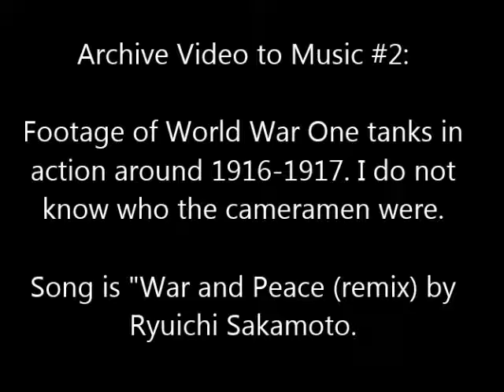Archive Video to Music #2: Tanks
I find archival footage and try to pair it with some type of music. Just an experiment in sight and sounds. This is the second video in this series of musical archival footage. If you liked this video, please watch the first one